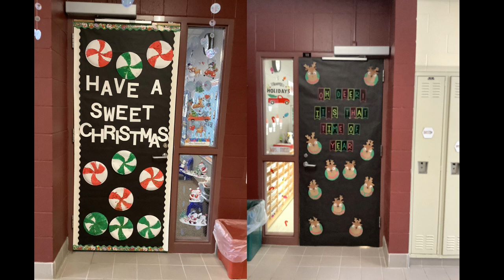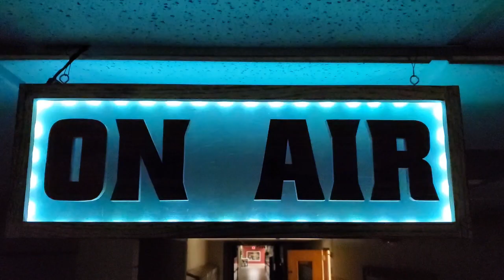12 Days of Bunny News